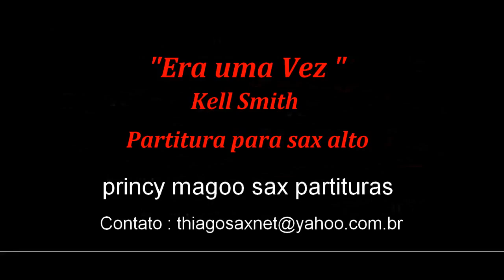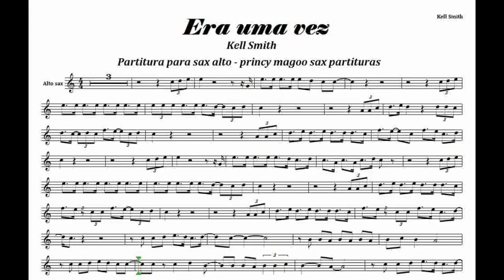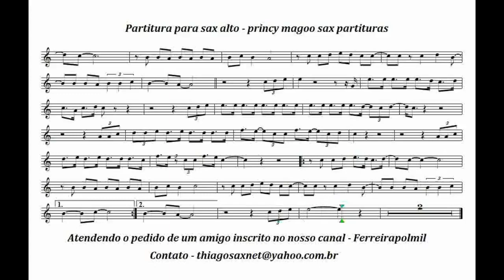Era um vez Acústico Sax alto